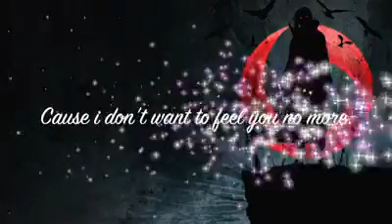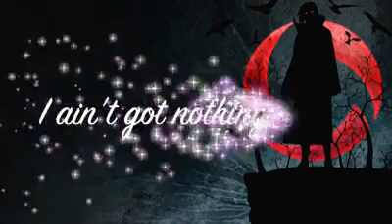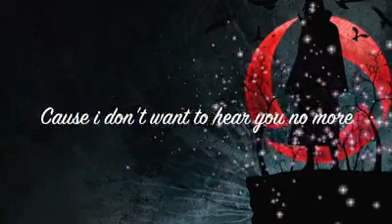Karen new song hip hop 2015-Baby Girl By DH Boy ft Jay soe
Hope ya like it 2015 song